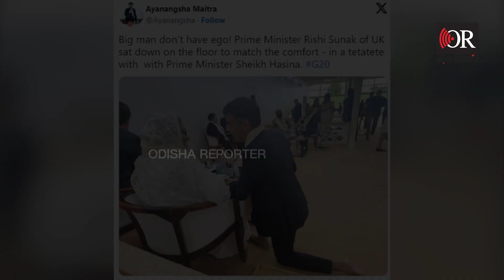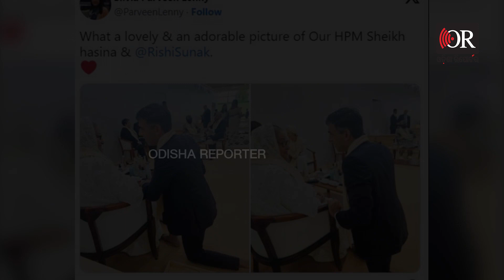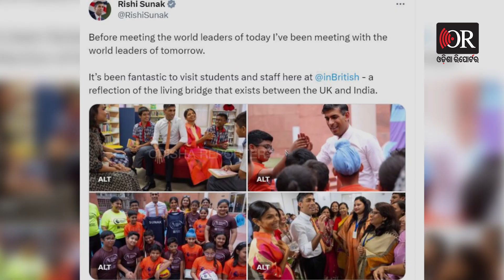ଆଣ୍ଠେଇଲେ ବ୍ରିଟେନ ପ୍ରଧାନମନ୍ତ୍ରୀ ଋଷି ସୁନକ | Odisha Reporter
ବ୍ରିଟେନ ପ୍ରଧାନମନ୍ତ୍ରୀ ରିଷି ସୁନକଙ୍କ ନମ୍ରତା ଓ ଭଦ୍ରତାକୁ ନେଇ ସୋସିଆଲ ମିଡିଆରେ ଖୁବ୍ ଚର୍ଚ୍ଚା। ସୁନକ ଜି-20 ସମ୍ମିଳନୀରେ ଯୋଗଦେବାକୁ ନୂଆଦିଲ୍ଲୀ ଆସିଥିବାବେଳେ ତାଙ୍କର ଏକ ଫଟୋକୁ ନେଇ ଏହି ଚର୍ଚ୍ଚା ଲାଗି ରହିଛି। ସମ୍ମିଳନୀ ଅବସରରେ ବାଂଲାଦେଶ ପ୍ରଧାନମନ୍ତ୍ରୀ ଶେଖ୍ ହାସିନାଙ୍କ ସହ ଉଠିଥିବା ଫଟୋକୁ ନେଇ ସୁନକଙ୍କୁ ଚାରିଆଡୁ ମିଳୁଛି ପ୍ରଶଂସା ।